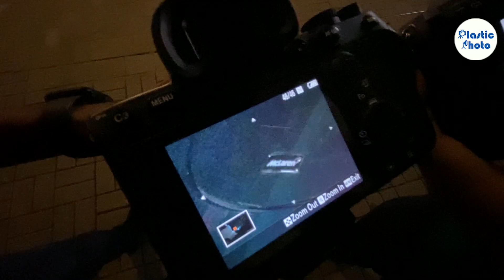1/25完全冇手震！騰龍完勝!! 冇防震Tamron70-300mm VS 有防震SONY 70-300mm G OSS 夜攝觀塘街頭